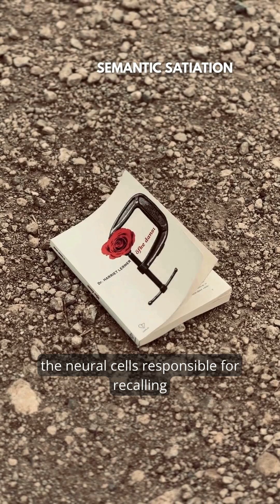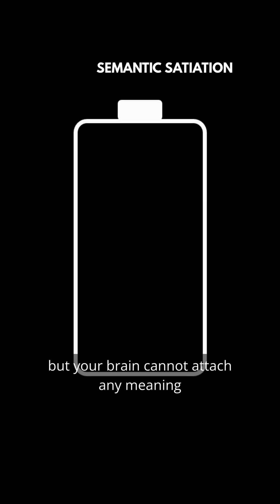Why Repeating a Word Makes It Lose All Meaning (Brain Fatigue Trick) 🧠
Try saying "Spoon" ten times. Why did it suddenly sound so weird? 🥄

Discover Semantic Satiation, the strange psychological phenomenon where your brain gets tired of recalling meaning and temporarily shuts down its logic center.

🧠 PSYCHOLOGY & BEHAVIOR SERIES (7/10)
Watch the next video: Loading...